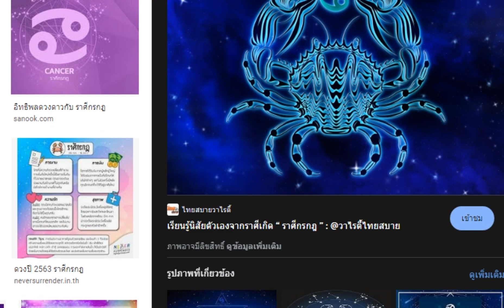ทำนายทายทักดวงความรักในช่วงนี้ พบราศีที่ความสัมพันธ์ความรักก้าวกระโดด (คำพยากรณ์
ชาวราศีกรกฎเป็นผู้ที่ให้ความสำคัญบริวารและครอบครัวกัลยาณมิตรเสมอ ลักษณะนิสัยของชาวราศีกรกฎมักชอบปกป้องดูแลเทคแคร์คนที่ตนเองรัก ไม่เคยคิดที่จะทอดทิ้งให้เสียใจ